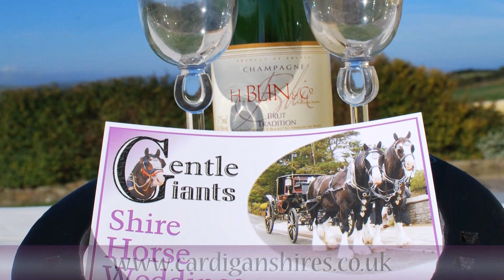Gentle Giants short video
Shire Horse Weddings